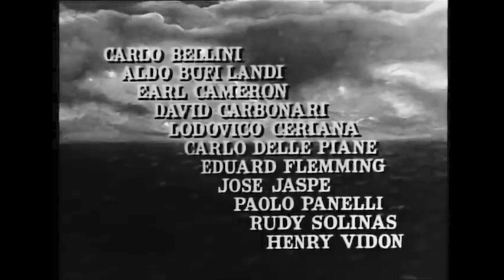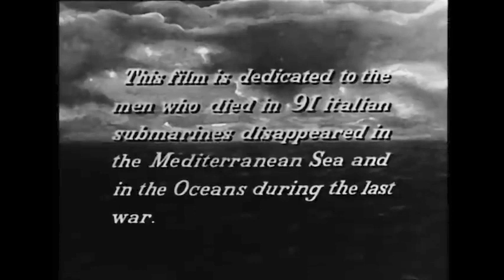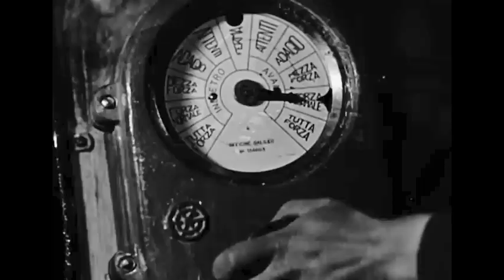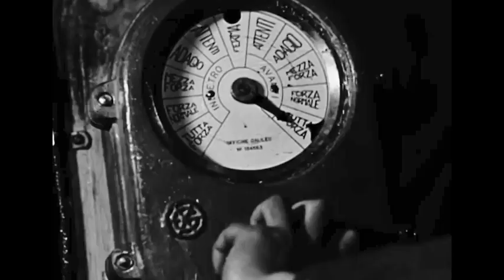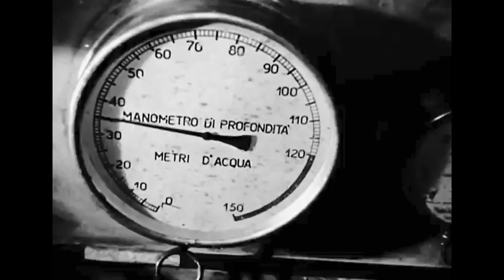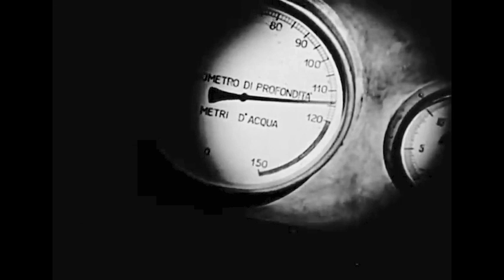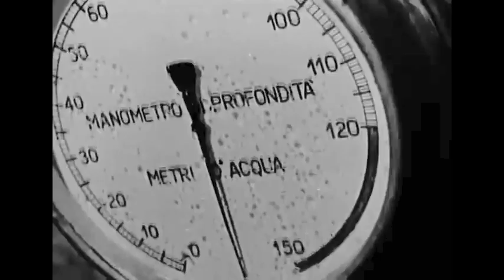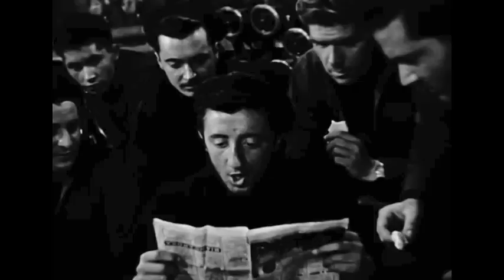SUBMARINE ATTACK. 1954 - WW2 Full Movie: Italian submarine sinks ships then rescues the survivors.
An Italian anti-war movie dubbed to English starring Lois Maxwell. Released in Italy as La Grande Speranza (The Big Hope)

An Italian submarine captain conducts successful attacks on enemy merchant shipping in the eastern Atlantic Ocean during World War II, and then rescues the survivors of his victims, including a member of the Canadian Women's Army Corps (and a dog).
The captain's compulsion to save his victims culminates in his taking aboard 24 additional Danish merchant seamen; with no space down below, they are accommodated under the walkway outside the hull, at risk of drowning if the submarine is forced to submerge.
He then sails the survivors hundreds of miles across the open ocean on the surface to put them ashore in the Azores.
La Grande Speranza (The Big Hope), retitled Submarine Attack and Torpedo Zone in English, is a 1954 Italian anti-war film starring Lois Maxwell, Renato Baldini and Earl Cameron. It won the Special Prize of the Senate of Berlin, and the OCIC Award at the Berlin International Film Festival. Marcantonio Bragadin was an adviser on the film, which was shot inside and on the deck of a real submarine.

Starring:  Lois Maxwell - Lt. Lily Donald,
Renato Baldini - The Submarine Commandanti,
Carlo Bellini – Officer, Aldo Bufi Landi,
Lieutenant and Earl Cameron - Johnny Brown, POW